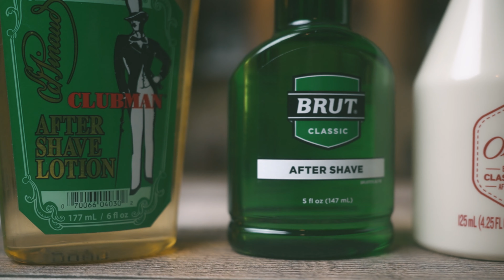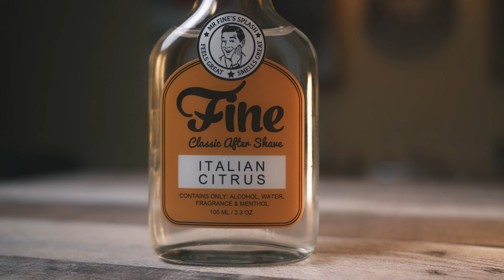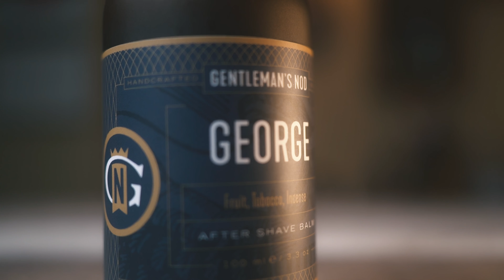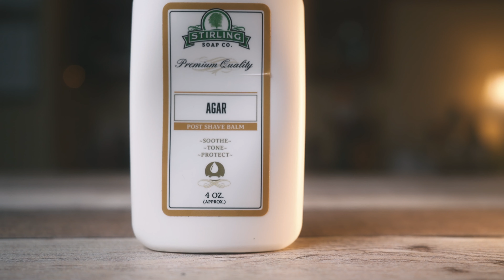Best Aftershave for Men [Top 5 of 2021]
The best aftershave for men is subjective and requires trial and error to figure out which aftershave works best for you. Let me know what is your best aftershave this year.

Aftershave is a product applied to skin after shaving. Traditionally it is an alcohol based liquid (splash), but it can be a lotion, gel, or even a paste.
It often contains an antiseptic agent such as denatured alcohol, stearate citrate or witch hazel to prevent infection of cuts, as well as to act as an astringent to reduce skin irritation. Menthol is used in some varieties as well to numb irritated skin.
An alcohol-based aftershave usually causes an immediate stinging sensation after applying it post-shave, with effects sometimes lasting several minutes, but most commonly only for seconds. Non-alcohol-based products also exist.
Aftershave balms are frequently recommended for winter use as they tend to be alcohol free and lotion-like, moisturizing the skin.
Some aftershaves use fragrance or essential oil to enhance scent. Moisturizers—natural and artificial—are often touted as able to soften the skin.
Early aftershaves included witch-hazel and bay rum and have been documented in shaving guides. Both still are sold as aftershaves.
‘Aftershave’ (2021) Wikipedia. (Accessed: 21/12/2021).